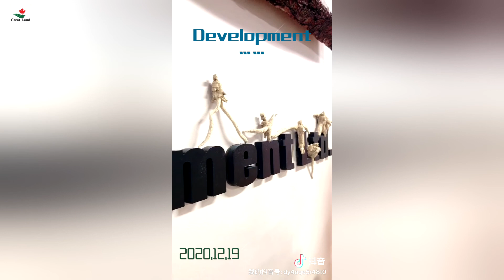老梁漫谈西洋参系列14-西洋参个头越大参龄越长吗，如何分辨西洋参的年龄？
带您了解西洋参。西洋参个头越大参龄越长吗，如何分辨西洋参的年龄？
最好的西洋参，为最亲的人。加拿大原产地品牌Great Land 西洋参。
老梁漫谈西洋参系列14集-西洋参个头越大参龄越长吗，如何分辨西洋参的年龄？
西洋参的大小跟年龄没有关系，判断西洋参年龄的唯一依据是数芦头上的芦碗。请看视频分享。